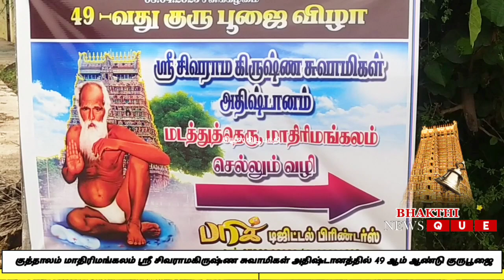குத்தாலம் மாதிரிமங்கலம் ஸ்ரீ சிவராமகிருஷ்ண சுவாமிகள் அதிஷ்டானத்தில் 49 ஆம் ஆண்டு குருபூஜை